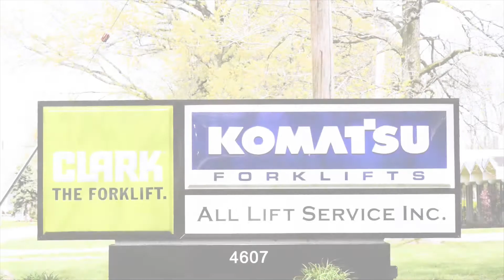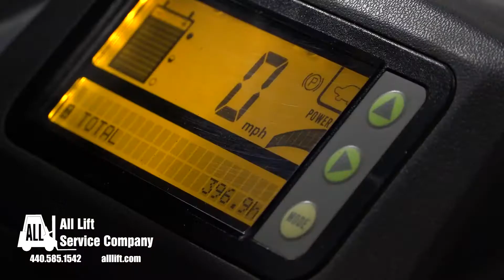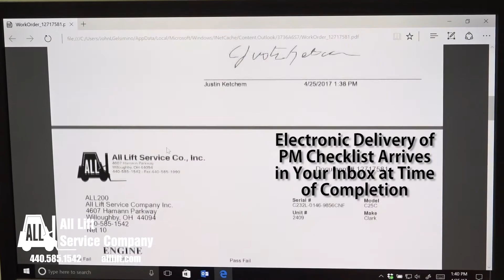All Lift Service Co. Inc. - Planned Maintenance - Electric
ALL LIFT SERVICE COMPANY INC. is one of the fastest growing full-service material handling equipment dealerships in the Greater Cleveland market. In business since 1972, we are your dealer for the full line of quality new CLARK, KOMATSU and BYD forklift trucks.

We have planned maintenance (PM) programs available for all makes and models of equipment. A quality PM program is essential to keep up on your safety checks and routine equipment maintenance.